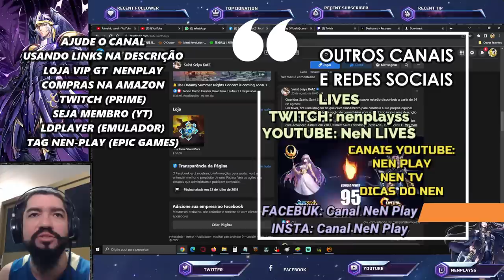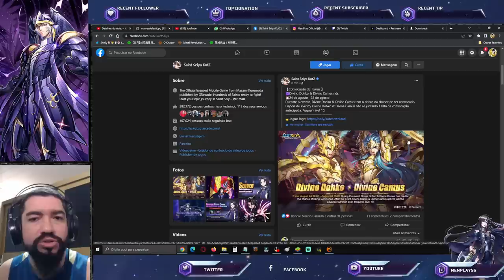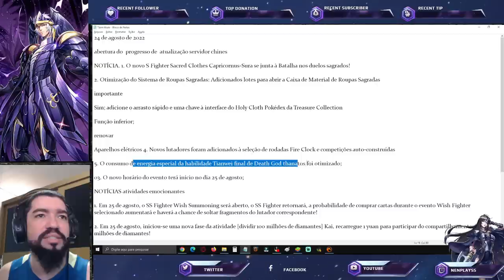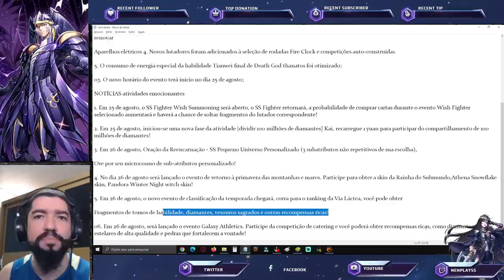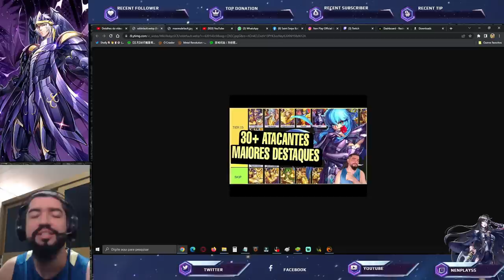Buff Thanatos. Otimização de Layout. Banner. Notas de Atualização Chinês - Saint Seiya Awakening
Confira as notícias desta segunda feira em saint seiya awakening.